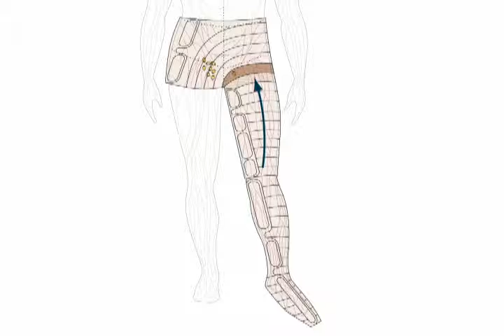Final 30 sec.wmv